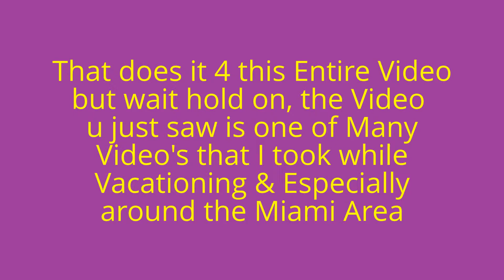Driving on Interstate 95 South (Miami Area) on Christmas Day 2013.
This was taken while Riding South on Interstate 95 around the Miami Area on Christmas Day 2013 by the way.

The Details ummmmmmm. there ain't much 2 say but what the video shows is all what explains it.

Here's some other video's that I also took while in the Miami Area as we'll in December of 2013: